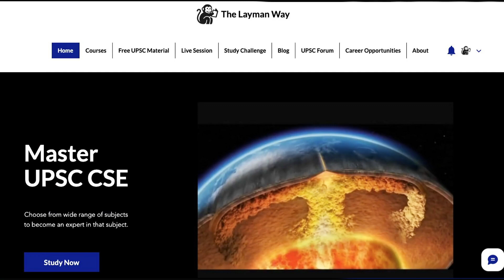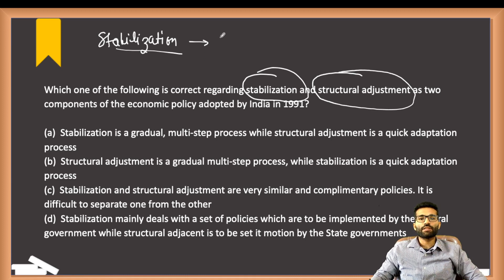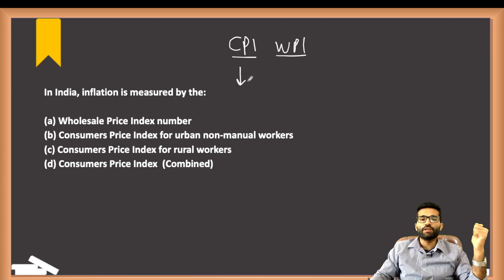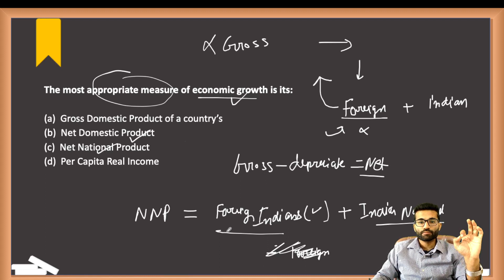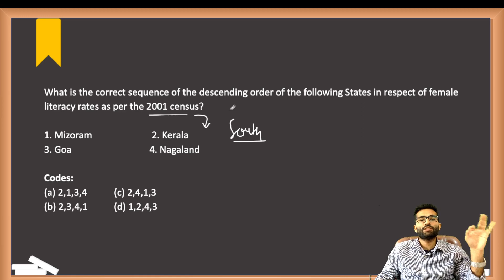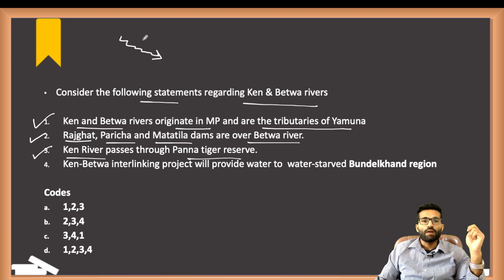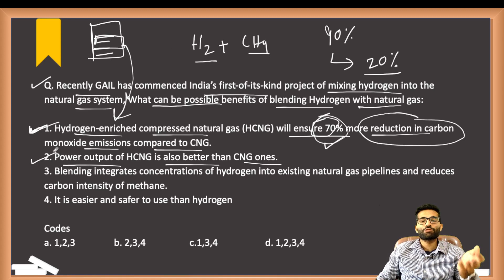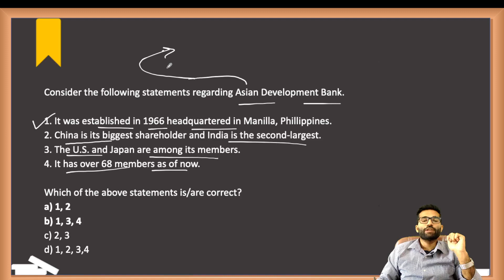Lecture 26- Daily High Yielding MCQ's for UPSC Prelims on CurrentAffairs & Static Topic|IAS|PSC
Summary: In this lecture, We will discuss the following basic concepts :
01:34 Skip to main Content
16:30  Current Affairs MCQ